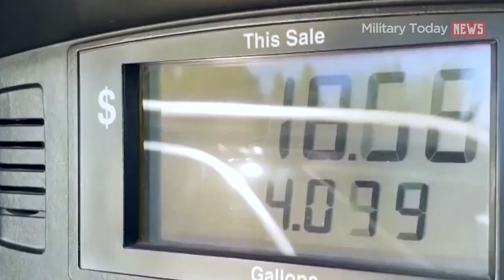Ukraine fire 20 missiles from an incredible 10km away to destroy Russian tank